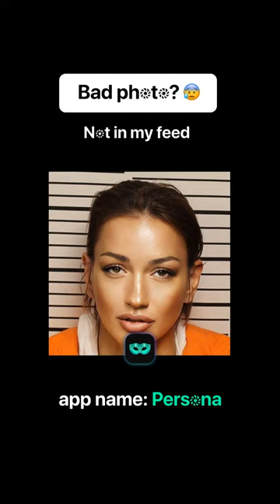Get the Celebrity Hair Color in Your Photos with These Filters